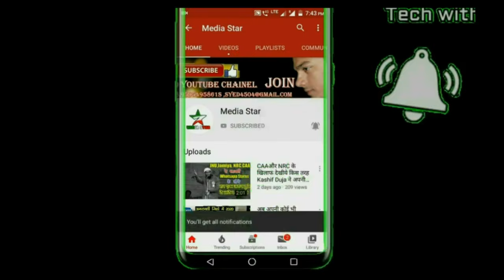अमरावती हिंसा की सच्चाई | कहा से भडकी ओर कैसे | Amravati violence Right Information | Today news |21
media star youtube channel Video by
🔶Arzoo Photo studeo (4k Video shooting ,Drone ,Module photography,Album,) 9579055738 , 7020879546

आस पास की न्यूज़ ओर प्रोग्राम के अपडेट  के लिये हमारे चैनल से जुड़े रहे
अब आप हमें इंस्टाग्राम पे भी followe कर सकते है नीचे दीये गई लिंक पे क्लिक कर के